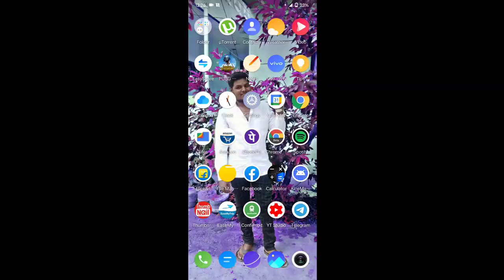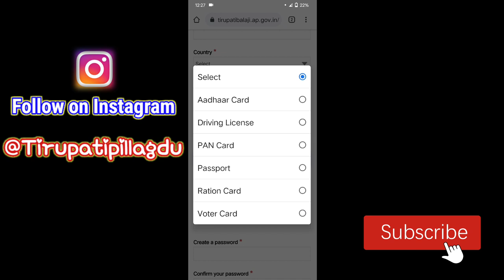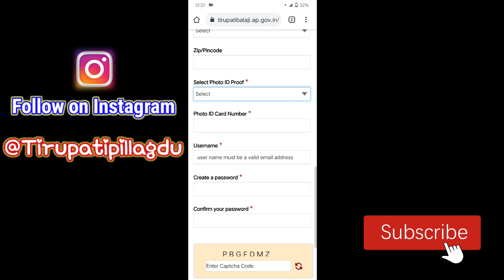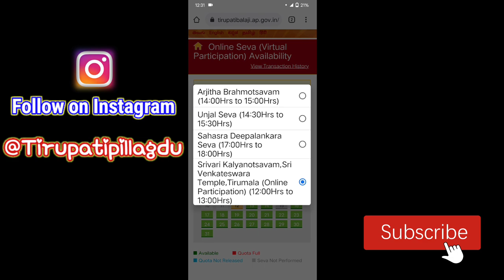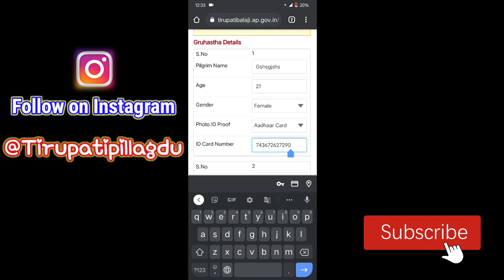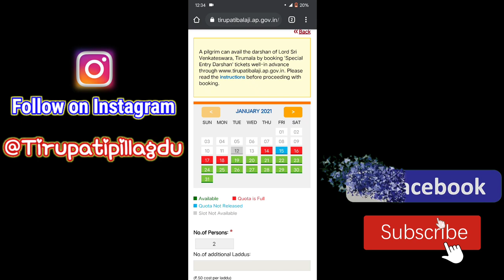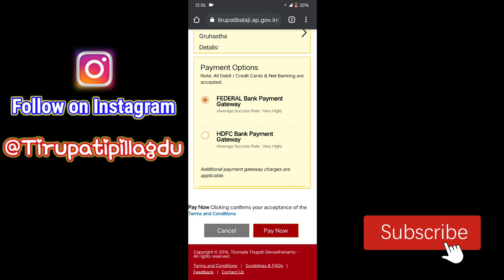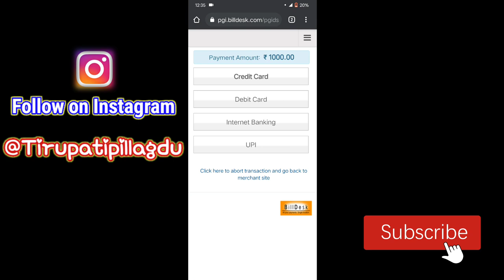Tirumala drasanam latest updates | Kalyanotsavam & sarvadarshanam tokens | Tirupatipillagadu | TTD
This is purushotham (teja)

Latest tirumala updates on darshanam 1.sarvadarshanam 2.divyadarshanam 3.accomidation 4.kalayanothsavam how to book online and offline tickets and alipiri steps are allowed or not full details available

Skip cheyakunda video motham chusthe confirm ga nachuthundhi video